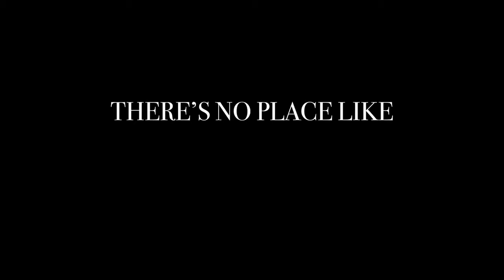Athletics: 2023 Week 4 Mount Union Football Hype Video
𝒄𝒉𝒂𝒑𝒕. 𝒊𝒊𝒊: 𝒕𝒉𝒆𝒓𝒆'𝒔 𝒏𝒐 𝒑𝒍𝒂𝒄𝒆 𝒍𝒊𝒌𝒆 𝒉𝒐𝒎𝒆

(📹 - Cam Dancy)